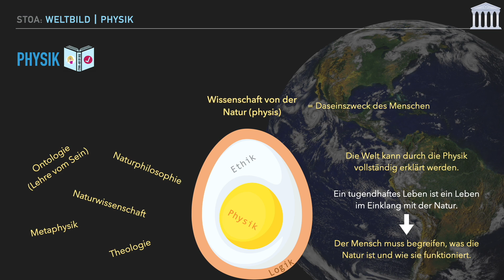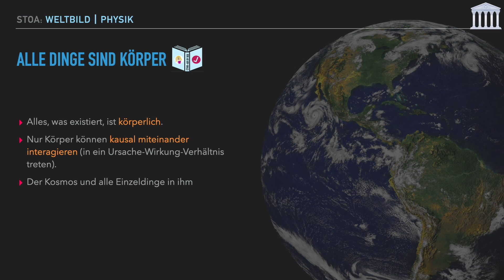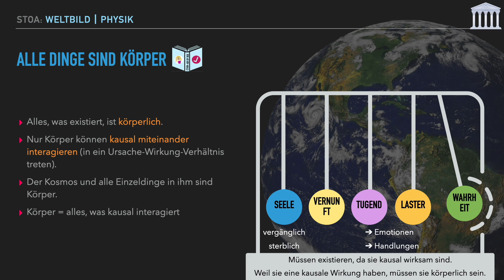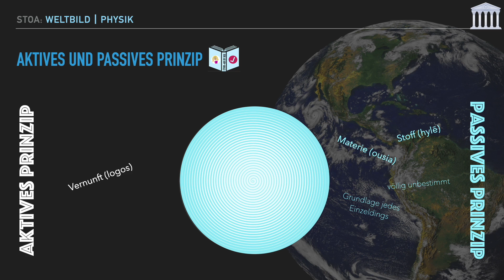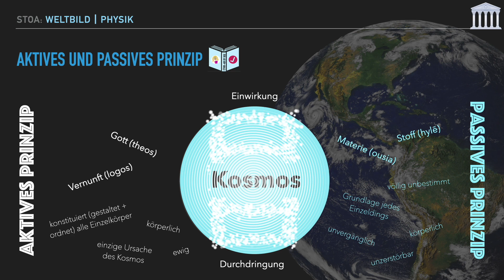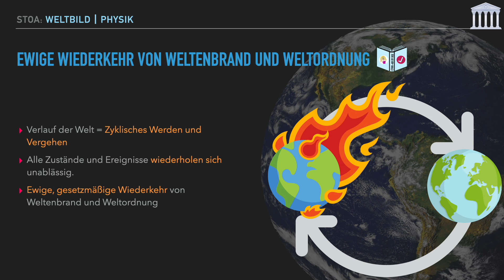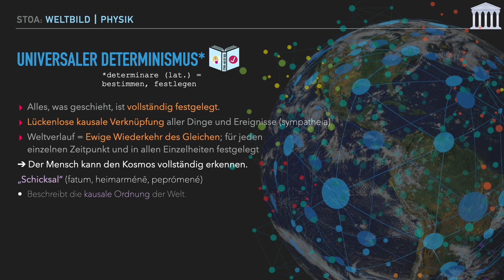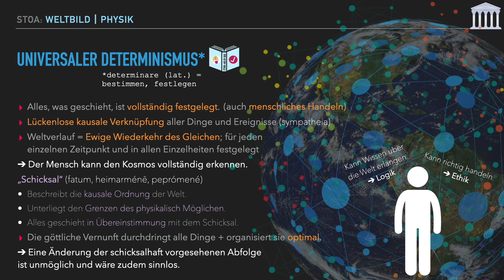Stoa | Weltbild: Warum alles vorherbestimmt ist⎥Physik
Die stoische Physik beschäftigt sich mit allen Fragen, die für eine umfassende Erklärung der Welt nötig sind:
Wie lassen sich Naturphänomene erklären?
Gibt es Gott?
Ist alles vorherbestimmt?
Wie funktioniert die Welt?
Und welchen Platz hat der Mensch in ihr?

0:00 Physik
1:19 Das stoische Weltbild
2:26 Alle Dinge sind Körper
3:35 Aktives und passives Prinzip
7:08 Ewige Wiederkehr von Weltenbrand und Weltordnung
7:56 Universaler Determinismus
11:15 Ausblick

QUELLEN 📚

⭐️ Forschner, Maximilian. 2018. Die Philosophie der Stoa. Logik, Physik und Ethik. WBG. Darmstadt.

Philosophie Magazin. Sonderausgabe 18. 2021. Die Stoiker - Wege zur Gelassenheit.

⭐️Schriefl, Anna. 2019. Stoische Philosophie. Reclam. Stuttgart

⭐️ Weinkauf, Wolfgang. 2001.Die Philosophie der Stoa. Reclam. Stuttgart.